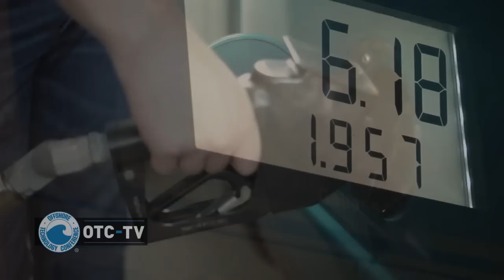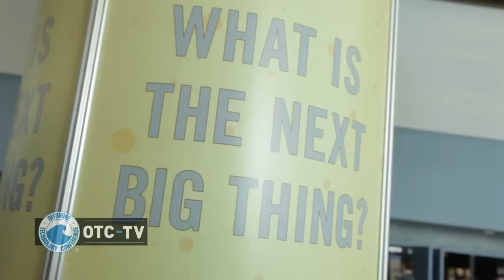Get Ready for OTC 2015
Join us 4-7 May in Houston, Texas for the 2015 Offshore Technology Conference. As the industry’s largest equipment exhibition, energy professionals from around the world are provided with excellent opportunities for global sharing of technology, expertise, products, and best practices.